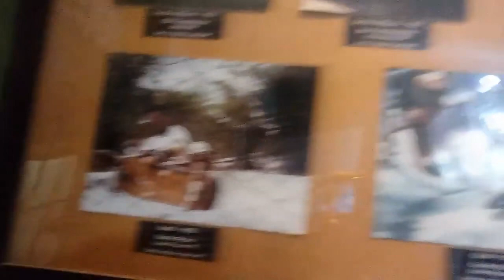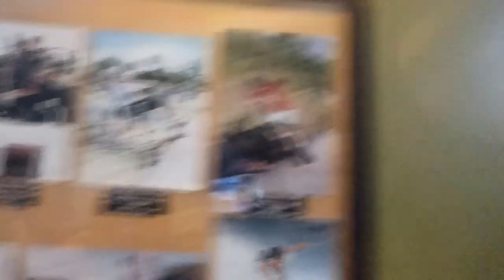viajando sem roteiro - Rolezinho suave na Venice Skateshop em Aracajú SE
viajando sem roteiro - rolezinho suave na Venice skateshop em Aracaju SE